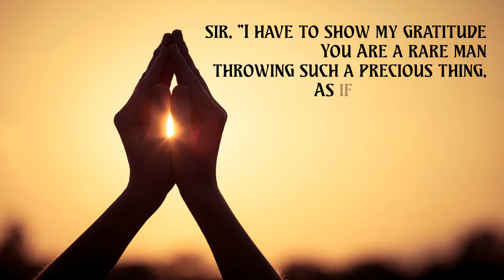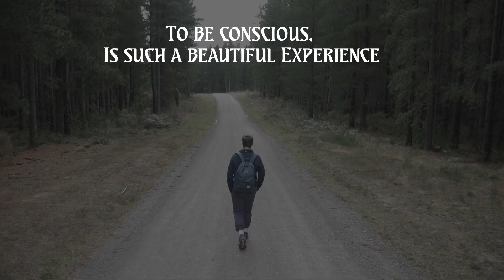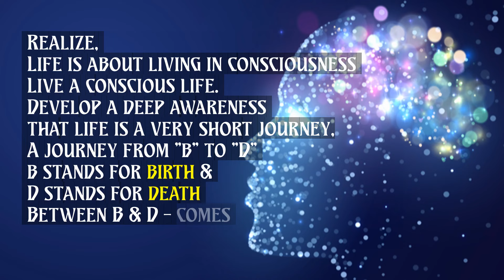The Story of Master Thief | Osho Story | Power of Being Conscious | Self Awareness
Embark on a transformative journey with Osho's profound teachings on conscious living and self-awareness. Discover the power of mindfulness and unlock your true potential in this captivating YouTube Video

🛄 Linked in : / mathewthomasmentora

About Dr Mathew Thomas:
Dr. Mathew Thomas, the founder of Mentora India is a distinguished international speaker, specializing in corporate team building, leadership training, business coaching, and masterful storytelling. His academic background includes a bachelor's degree in engineering, a master's degree in management from JBIMS, and a PhD in psychology. With close to two decades of experience in leadership and corporate training, Mathew has worked extensively with some of the leading multinational corporations. He conducts workshops on a diverse range of topics including Transformational Leadership, Emotional Intelligence, Change Management, Team Building, Collaborative Leadership, Business Storytelling for Leaders, Stress Management and Work-Life Balance as well as Creative Problem-Solving and Decision-Making. Today, he serves as a Leadership Trainer and Executive Coach for some of the world's leading corporate houses, further solidifying his impact in the business world.